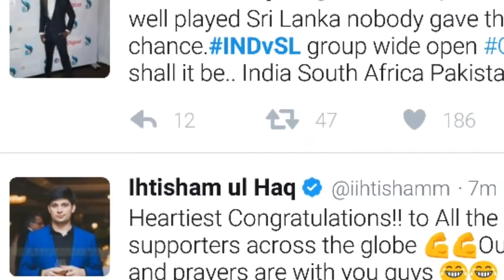Ind Vs SL Sri Lanka Won The Match